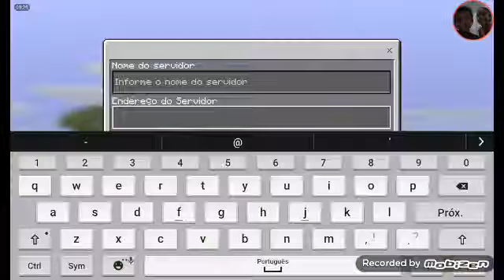SEVIDOR DE MANICRAFT PE 1.2.É o melhor servidor de SKAY WARS E GB WARS ETC